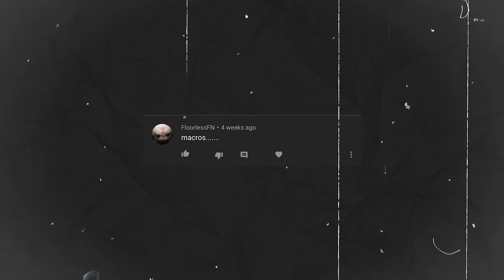I EDIT SO FAST EVERYONE Thinks I MACRO (Handcam)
Fastest Editor Fortnite
Woodlawn (Fortnite Montage)

Comment what you think of this video! USE CODE: KILLERXU
Tags !